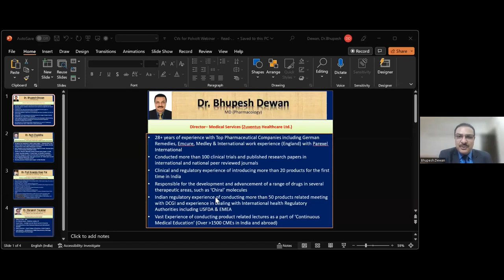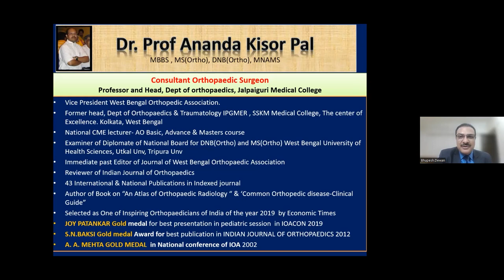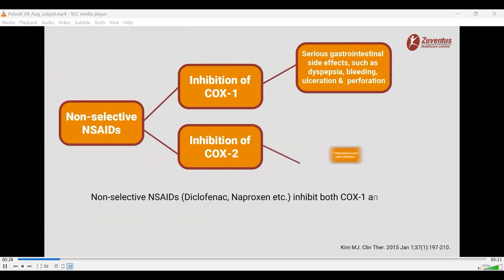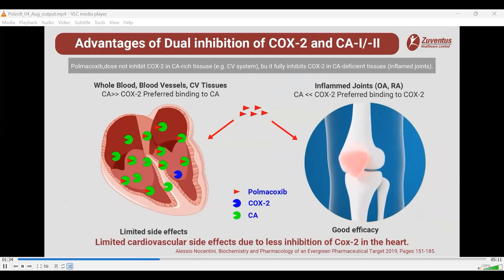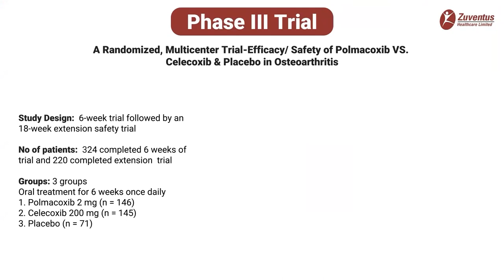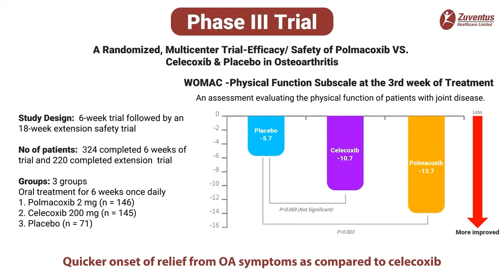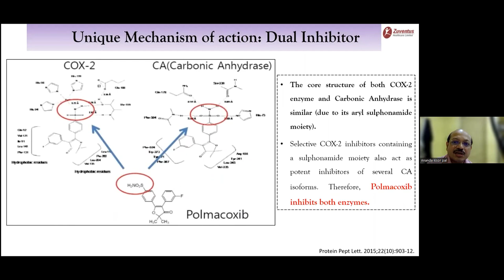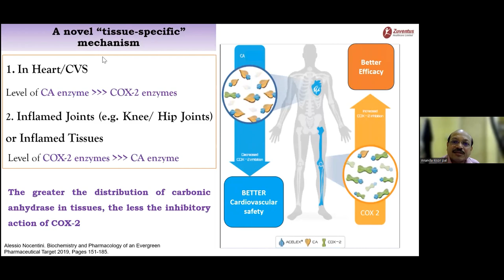Polvolt Webinar CrossTalk on Management of Chronic Inflammatory Conditions Using Long Acting & Safer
Polvolt Webinar-CrossTalk on Management of Chronic Inflammatory Conditions Using Long Acting & Safer NSAIDs